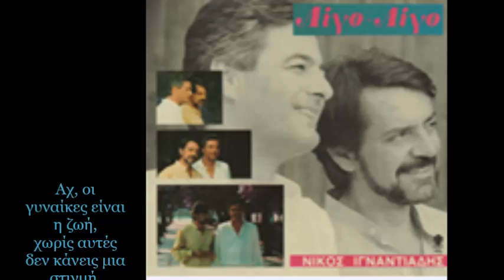Γυναίκες & Γιάννης Πετρόπουλος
''Λίγο - λίγο '' - 1989

Γυναίκες
Γιάννης Πετρόπουλος

Όσο πιο πολύ δίνεις την καρδιά σου,
τόσο οι γυναίκες σε πληρώνουν μ’ αδικία.
Όμως αν κρατάς κάτι και για σένα,
τότε θα ’ναι δύσκολο να σ’ εύρει ατυχία.

Αχ, οι γυναίκες είναι η ζωή,
χωρίς αυτές δεν κάνεις μια στιγμή.
Το πιο όμορφο λουλούδι που μας δίνει ευτυχία.

μα πότε-πότε κι η καταστροφή
γιατί μέσα στο αίμα τους κυλά η αμαρτία.
Όσο πιο πολύ θέλεις ν’ αγαπήσεις,

τόσο πιο πολύ, αν προδοθείς, θα τη μισήσεις.
Δύσκολο να πεις πως θα είσαι ο μόνος
που δε θα γνωρίσει στη ζωή τι είναι πόνος.